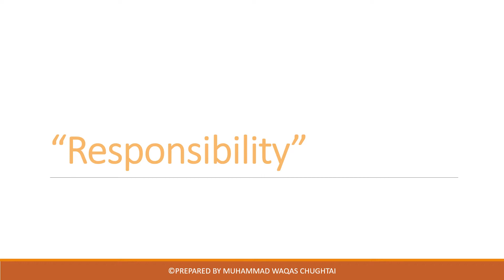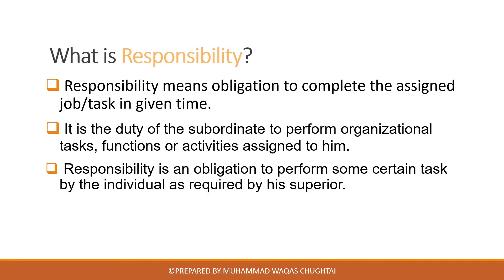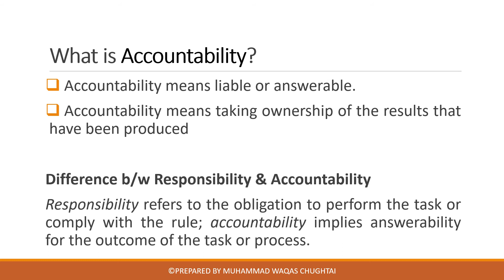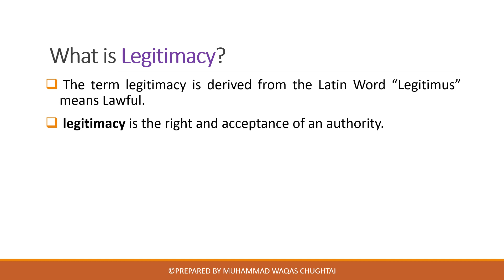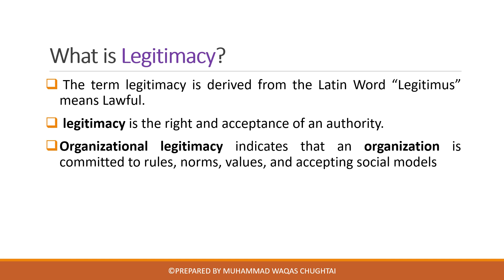Responsibility | Accountability | legitimacy & difference among all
This video will help you to understand the difference among responsibility, accountability and legitimacy.